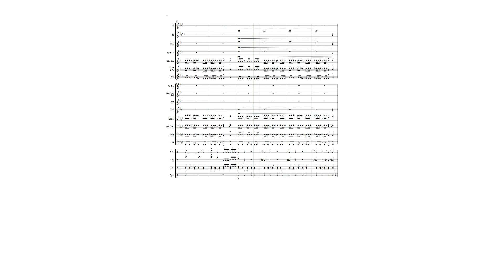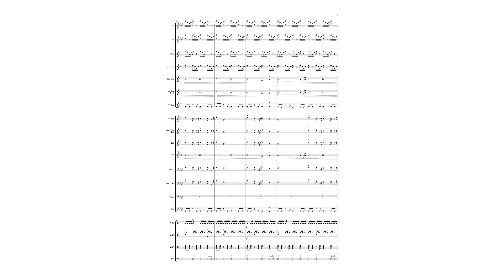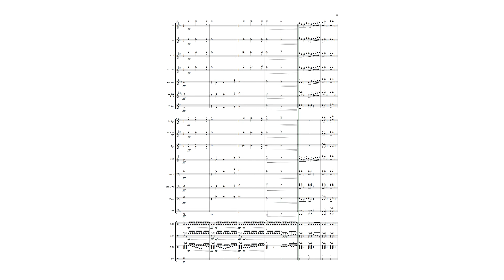Avenger March new vertion (New arr by Jirakit arsakit)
Avenger March
: New Arr.By Jieakit Arsakit
Grade : 3

: Arr.By Jieakit Arsakit
Grade : 3